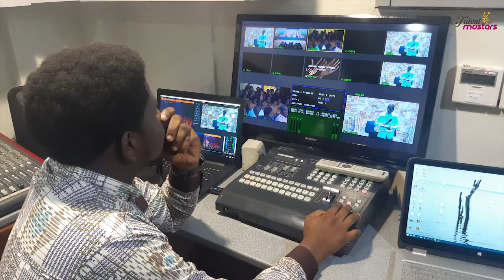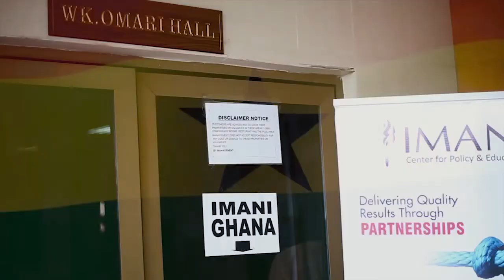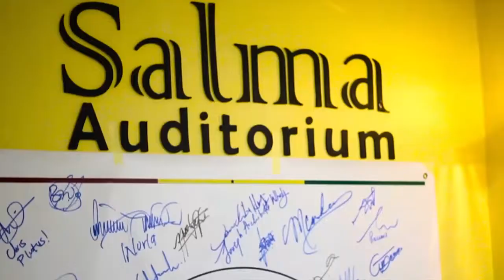Starting Business At A Young Age - TALENT MASTERS Show - Eugene Hagan Dodoo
On this episode, I interview this talented young man, Eugene Hagan-Dodoo who combines running his own business he started at the age of seventeen (17) with doing full-time ministry as a Preacher.

Watch and be inspired to start pursuing your dreams now, no matter your age.